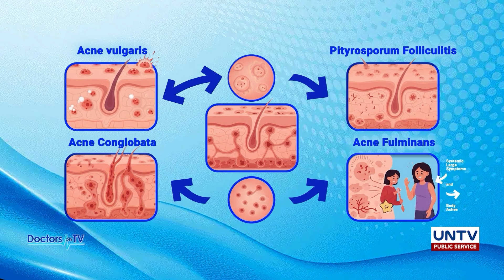What are the types of acne and why do they get worse? | Doctors on TV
Not all acne is the same. Some types are more severe and harder to treat. Learn the causes, classifications, and why certain acne cases get worse with Dermatologist Dr. Rahina Galvez in this episode of Doctors on TV.